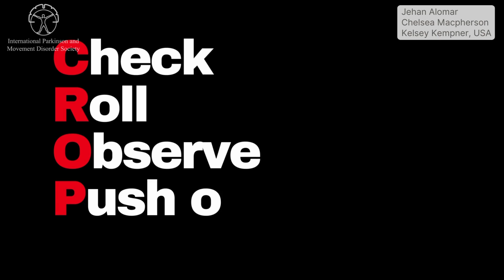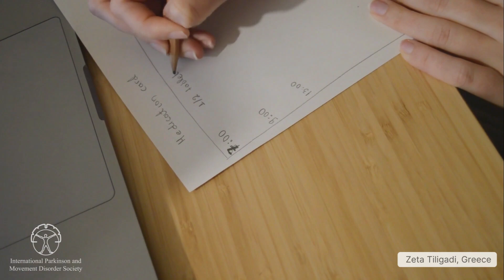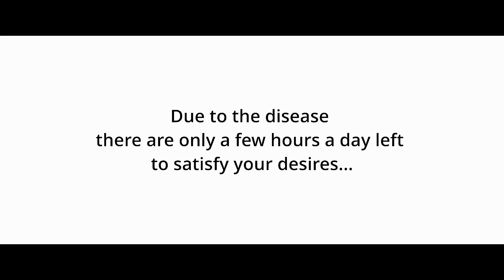Tips for Parkinson's disease patients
On World Parkinson's Day, April 11, 2022, MDS hosted advocates throughout the world to share their tips and advice to aide people living with Parkinson's. These are bonus tips that MDS wishes to share with the Parkinson's community.